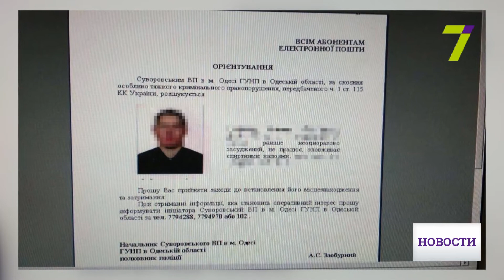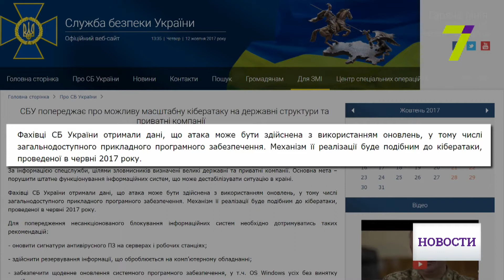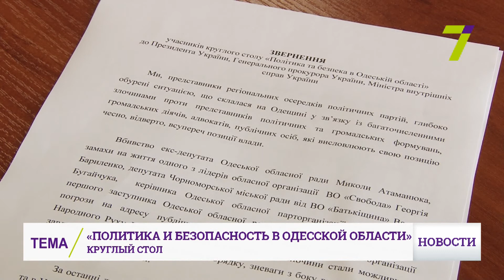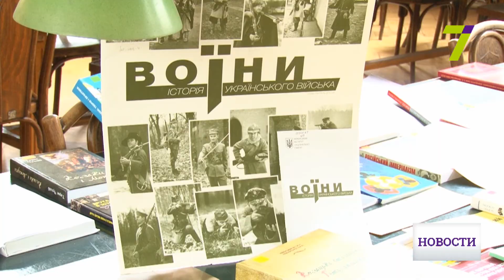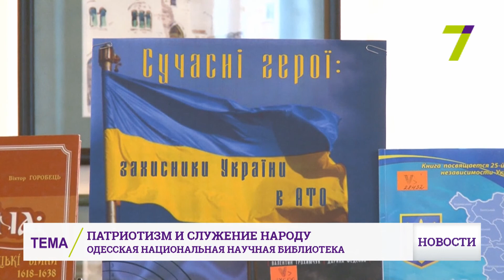Выпуск новостей за 18:00 12 октября